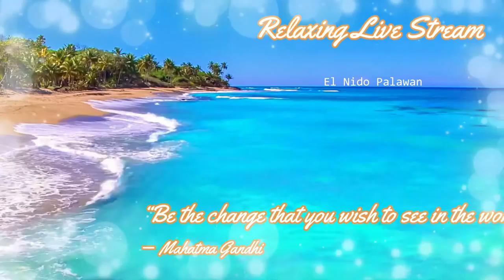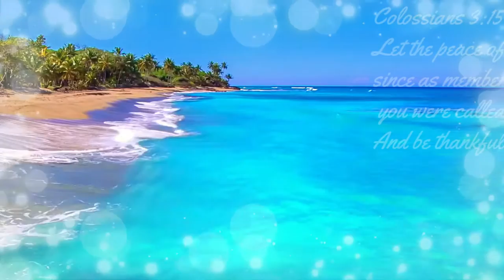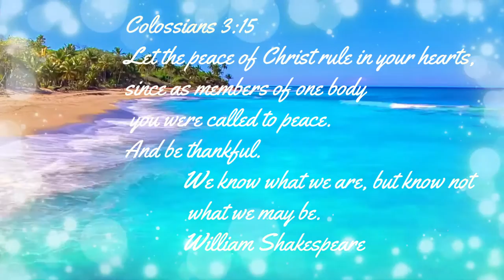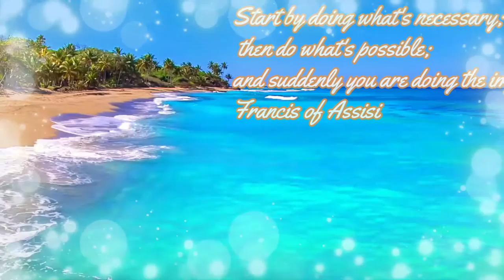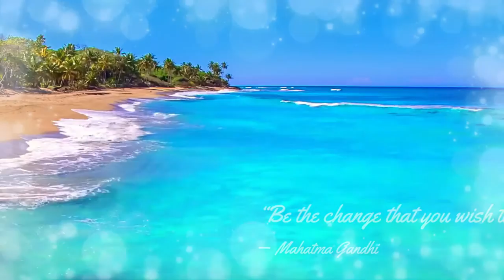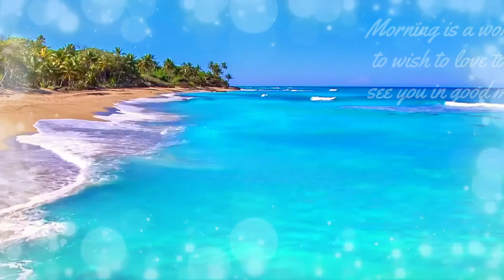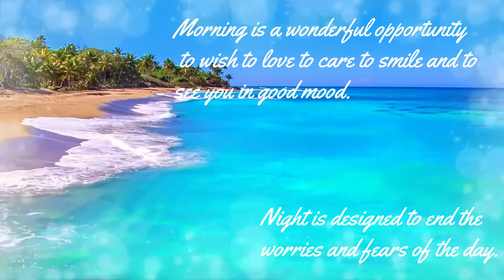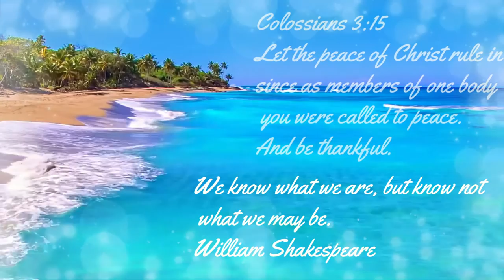Relaxing Piano Music: Sleep Music, Water Sounds, Relaxing Music, Beach waves sound (4Hours)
The person who is watching and listening to these videos, i wish you great success , health, love and happiness

Relaxing Live Stream makes relaxing music, sleeping music, deep sleep music, spa music, yoga music, background music, beautiful music and i am included some positive thoughts and inspirational quotes.

relaxing music series helps you calm down. These music are great for relaxing, meditation, yoga, massage, learning, studying, reading, thinking, sleeping, working, dreaming, traveling, etc. Original, calming and peaceful tunes created and uploaded to YouTube.

@Healing Music Meditation,
@Soothing Relaxation